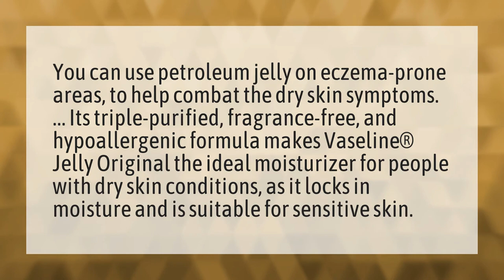Is Vaseline good for eczema?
Salt Water Cure • Is Vaseline good for eczema?